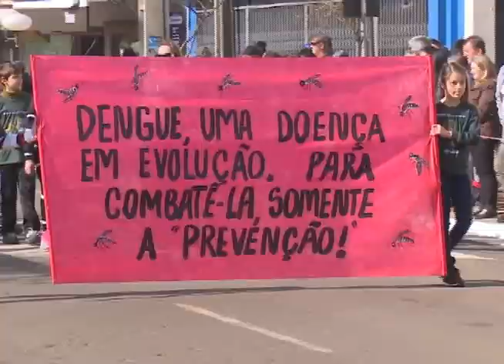Mais de 80 entidades participaram de Desfile Cívico em Xanxerê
O feriado de Sete de Setembro foi marcado por homenagens à pátria em Xanxerê. A Rua Coronel Passos Maia, no centro, recebeu mais cerca de 8 mil pessoas entre as entidades que desfilaram, além do público que assistia ao Desfile Cívico.